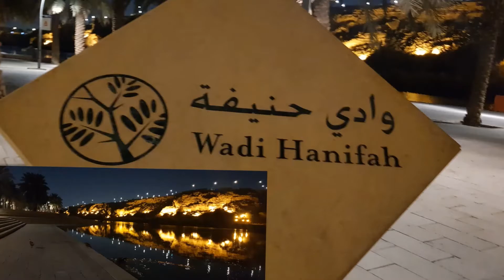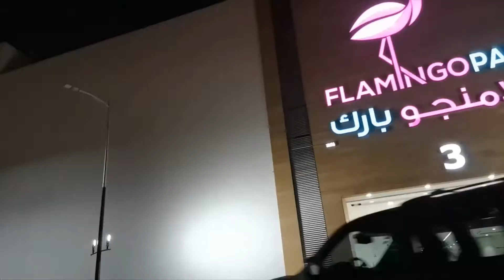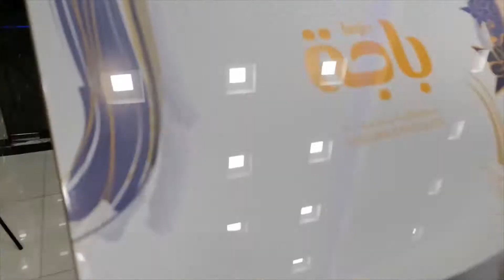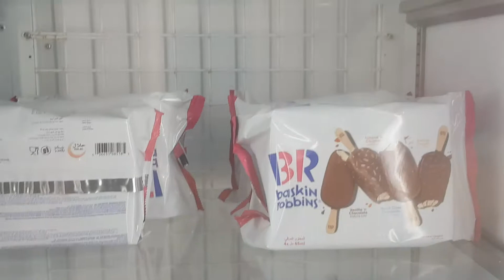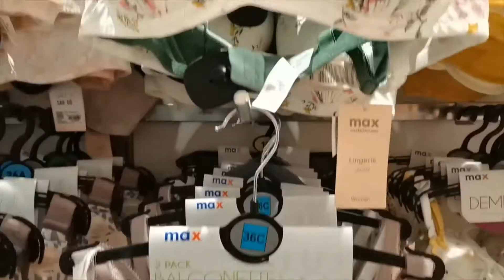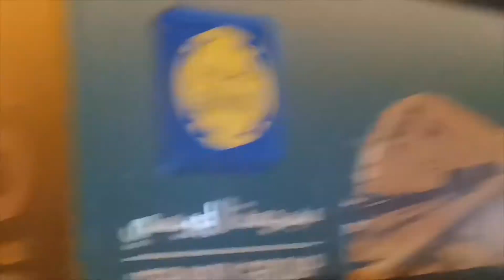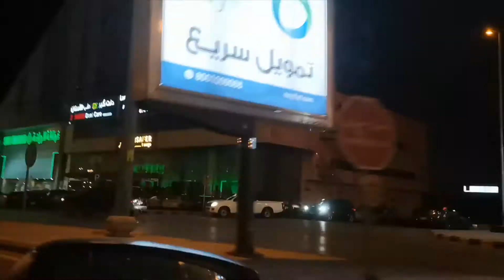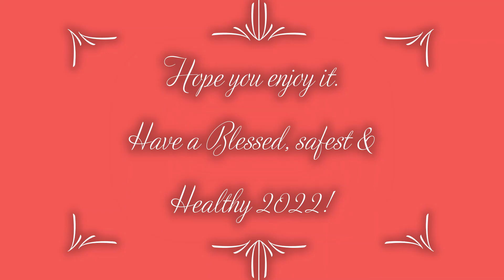2021 Creations- There is something to look back, one more time.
Thank you guys for watching, Once agian to look back of my video's, before i turn my new chapter of my videos.. HOpe u'll stay with me till end of the video.  So greatful to all of U.

Thanks for clicking my video guys.. Im aFilipina, living in Saudi Arabia.
Just wanna show you what life's give me here in ME.
Stay intouch so we can grow till end and be success together then.